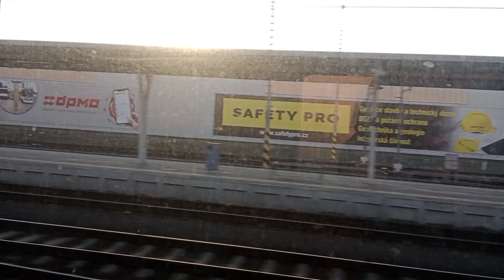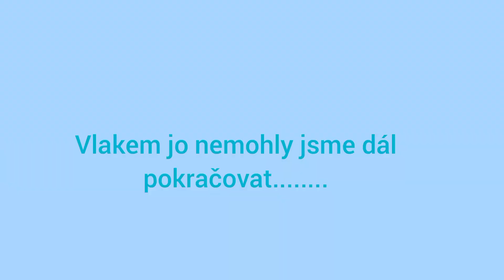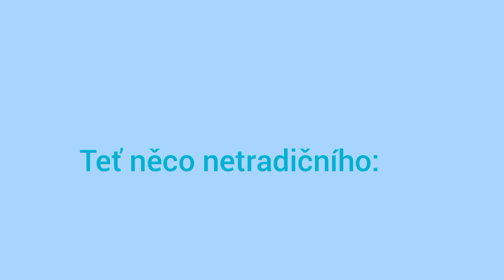Vlaky: Olomouc hl.n a Drahanovice /27 a 28.1 (+Odvoz 810)